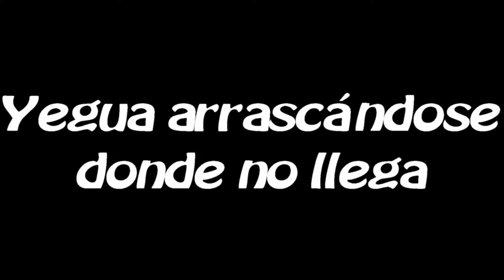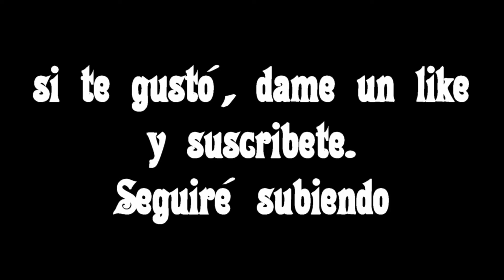Yegua arrascándose ahí....Situaciones increíbles.incredible situations.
Situaciones increíbles. Yegua arrascándose donde dios no le dió autoridad para hacerlo.Incredible situations. Mare crawling where God did not give her authority to do so.